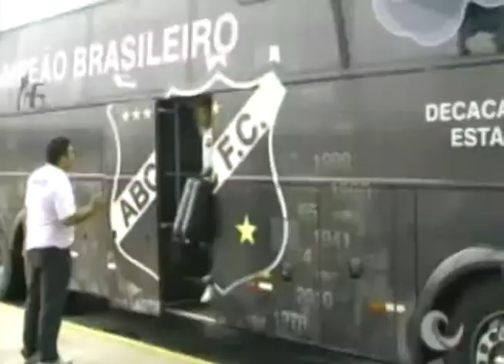RN NO AR 12 07 2013 BLOCO 4